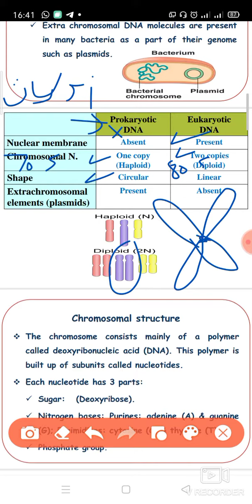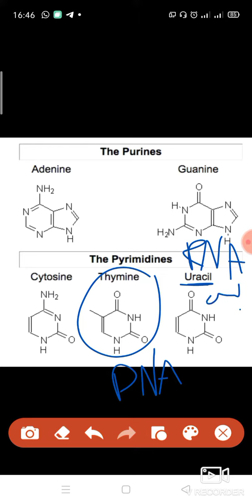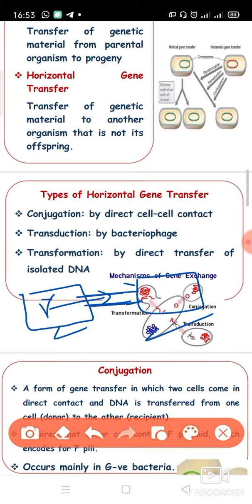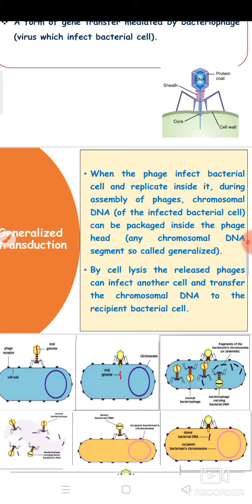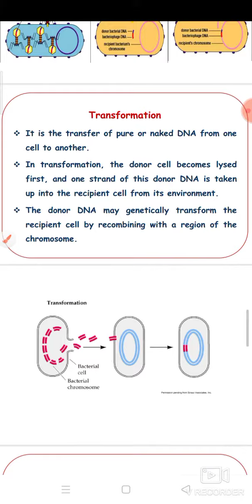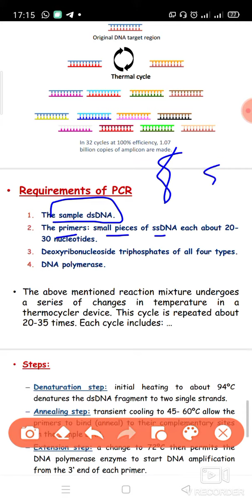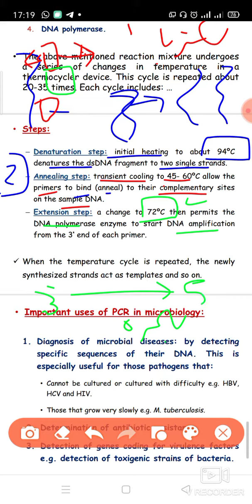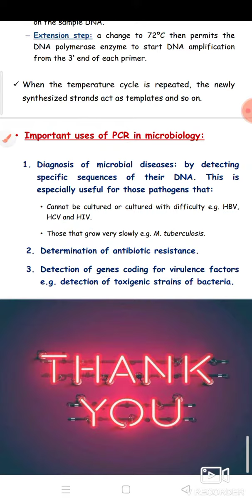المحاضرة ٣ ميكرو أسنان المنصورة bacterial genetics microbiology وشرح جهاز ال pcr 😁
لا تنسى دعمي بلايك واشتراك وشير 💙
روابط المحاضرات السابقة ❤️